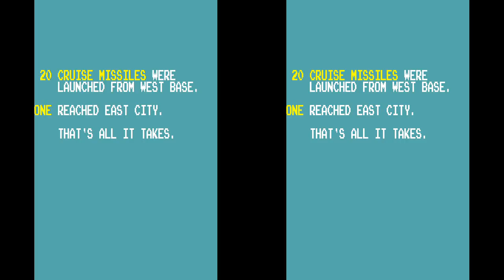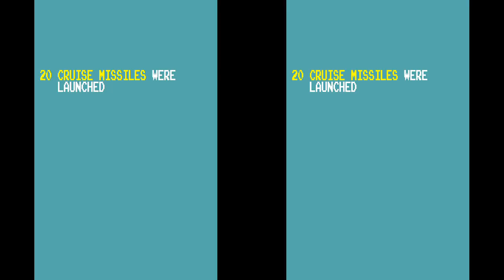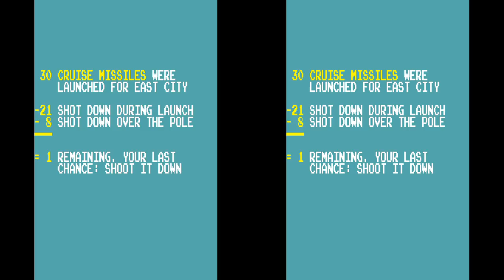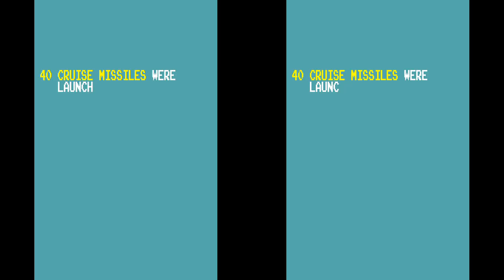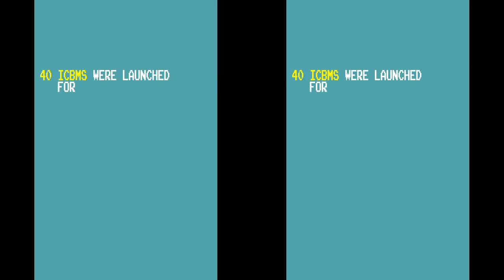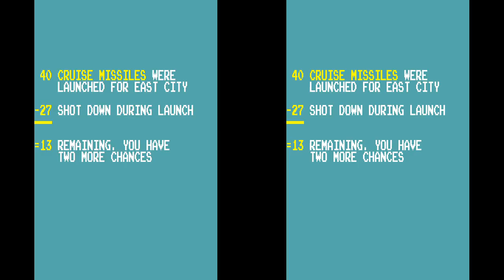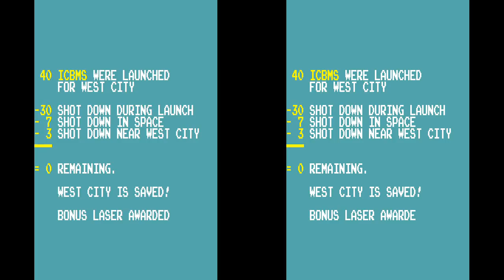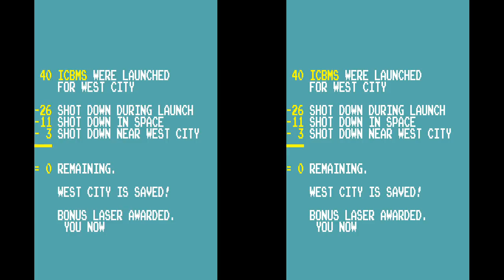Master System Longplay [060] Missile Defense 3-D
Missile Defense, developed by Mark Cerny for SEGA. Published in 1987 for the Sega Master-System requiring both the Segascope 3-D Glasses and the Phaser light gun.  The game was also included as the built in game for the the master-system and glasses console bundle.

"War has been declared between two super powers. At play are real nuclear missiles and the outcome looks dim. If their missiles make contact, there's no chance of survival. Luckily there's hope. You and the Eliminator, the only anti-nuclear laser in operation. Aboard a fugitive space station, you're armed for intervention and your mission is clear: stop all nuclear missiles. But it won't be easy. Because those missiles are being launched at you, too. So play for keeps. This is the most important challenge you may ever face."

The game gets stupidly hard quite quickly and you can not miss a single missile if you make it to every 3rd round.  If you are hit then you can not shoot for a few seconds which is a double whammy when other missiles are coming at you.

I am not able to reproduce the 3D effect properly for this game as the game switches left and right screens each time a shot is fired. Each time the screen is blanked 3 frames are used causing the frames to go out of order during the odd/even frame split to produce this side by side 3d video.

This is probably the only 3D video that still works correctly on the channel.  You can use the 3D toggle function to switch between 2D and anaglyph 3D.